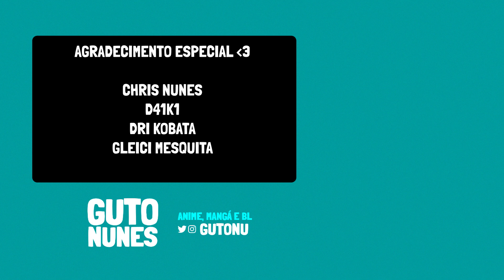ELES NÃO PARAM MAIS! 🥵 | On or Off 65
O capitulo 64 de On or Off continua mostrando a pegação entre Ahn e Kang e a coisa parece que não tem mais fim. (LINKS & INFORMAÇÕES ⬇)